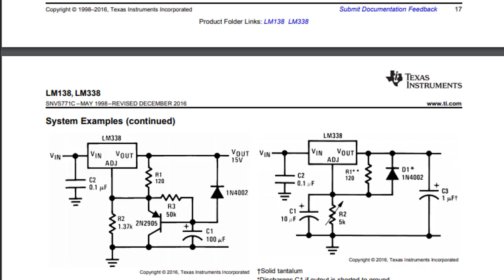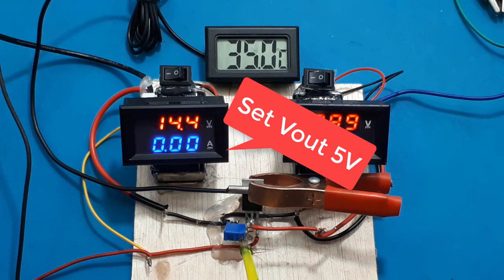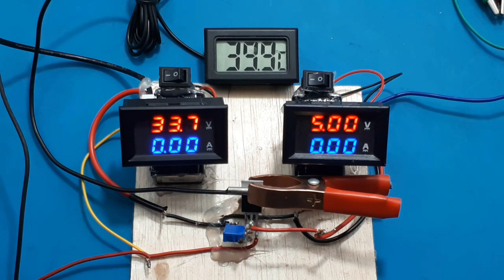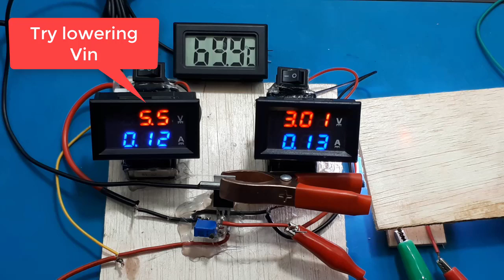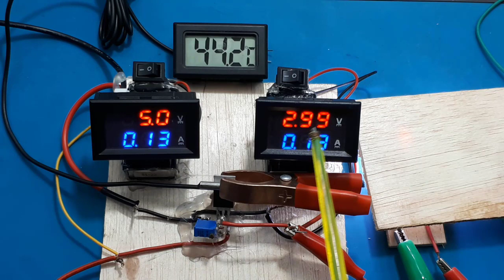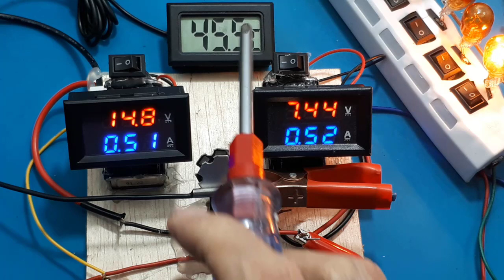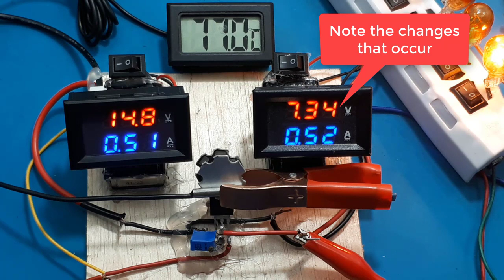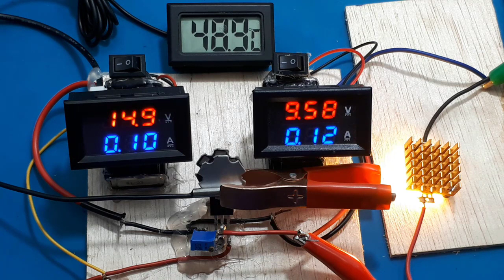Cara Membuat Adjustable Regulator LM338 Vs LM317 tes lm 317 full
Link Pembelian :
ORIGINAL 💯% LM317T LM317 Voltage Regulator TO-220 STMicroelectronic

Cara Membuat Adjustable Regulator LM338 Vs LM317 Ide Kreatif DIY Rangkaian Penurun Tegangan
Video ini menerangkan atau men test IC Regulator Adjustable LM338, yang menurut data sheet sanggup 5A.
Dan sekalian saya coba suhu maksimum , agar LM338 masih tetap bekerja.
Lengkapnya dapat kalian lihat divideo.

00:00 Radal05
00:11 Regulator adjustable LM338
00:25 Datasheet LM339
00:55 Schematic regulator lm338
01:15 Assembly

1 Features
1• Output voltage range adjustable
from 1.25 V to 37 V
• Output current greater than 1.5 A
• Internal short-circuit current limiting
• Thermal overload protection
• Output safe-area compensation
2 Applications
• ATCA solutions
• DLP: 3D biometrics, hyperspectral imaging,
optical networking, and spectroscopy
• DVR and DVS
• Desktop PCs
• Digital signage and still cameras
• ECG electrocardiograms
• EV HEV chargers: levels 1, 2, and 3
• Electronic shelf labels
• Energy harvesting
• Ethernet switches
• Femto base stations
• Fingerprint and iris biometrics
• HVAC: heating, ventilating, and air conditioning
• High-speed data acquisition and generation
• Hydraulic valves
• IP phones: wired and wireless
• Intelligent occupancy sensing
• Motor controls: brushed DC, brushless DC, lowvoltage, permanent magnet, and stepper motors
• Point-to-point microwave backhauls
• Power bank solutions
• Power line communication modems
• Power over ethernet (PoE)
• Power quality meters
• Power substation controls
• Private branch exchanges (PBX)
• Programmable logic controllers
• RFID readers
• Refrigerators
• Signal or waveform generators
• Software-defined radios (SDR)
• Washing machines: high-end and low-end
• X-rays: baggage scanners, medical, and dental

3 Description
The LM317 device is an adjustable three-terminal
positive-voltage regulator capable of supplying more
than 1.5 A over an output-voltage range of 1.25 V to
37 V. It requires only two external resistors to set the
output voltage. The device features a typical line
regulation of 0.01% and typical load regulation of
0.1%. It includes current limiting, thermal overload
protection, and safe operating area protection.
Overload protection remains functional even if the
ADJUST terminal is disconnected.

Recommended Operating Conditions
MIN MAX UNIT
VO Output voltage 1.25 37 V
VI – VO Input-to-output differential voltage 3 40 V
IO Output current 0.01 1.5 A
TJ Operating virtual junction temperature 0 125 °C